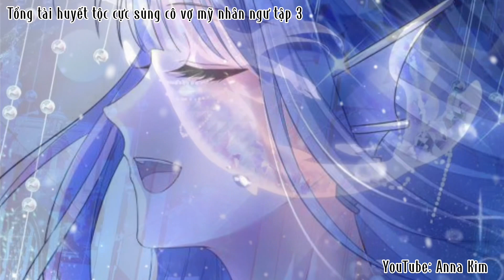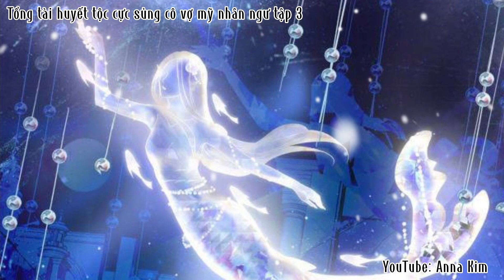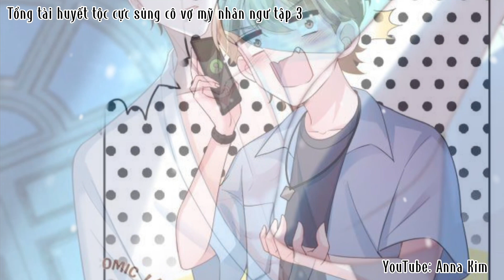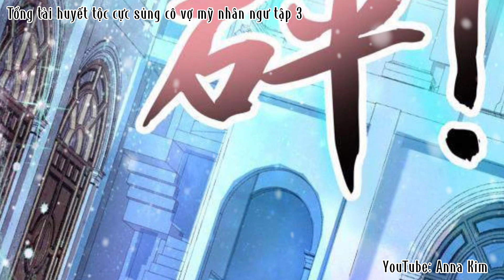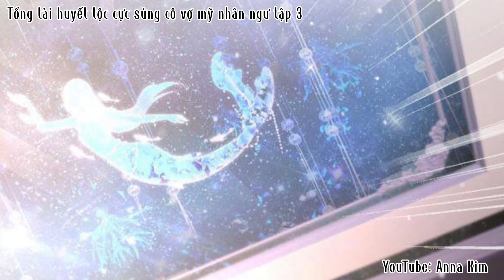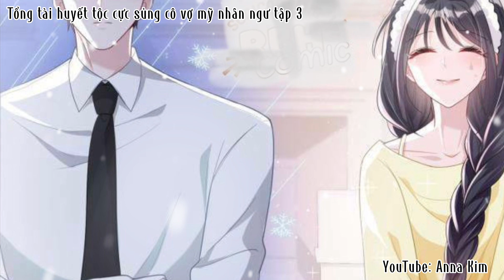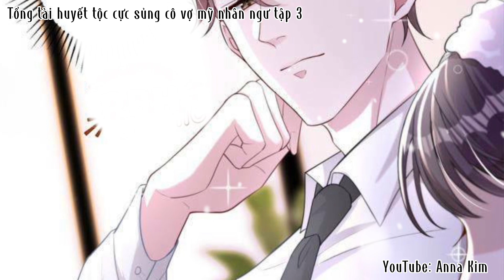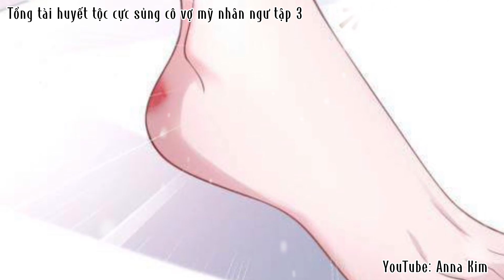Tổng tài huyết tộc cực sủng cô vợ mỹ nhân ngư tập 3